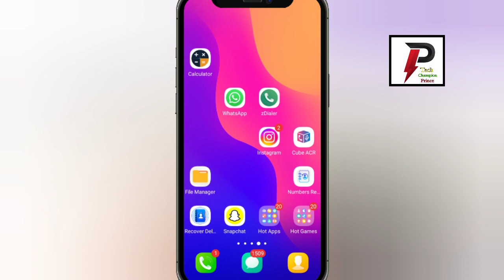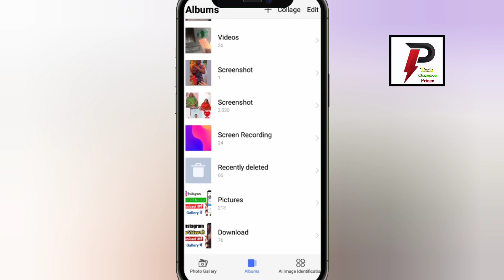instagram private profile picture download kaise kare|how to download instagram private dp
instagram private profile picture download kaise karen||how to download instagram private dp||tech champion prince||

(1)instagram private profile picture download kaise kare
(2)instagram par private profile picture download kaise kare
(3)instagram  me private profile picture download kaise kare
(4)instagram par kisi ka bhi private profile picture download kaise kare
(5)instagram par kisi ka bhi  private dp download kaise kare
(6)instagram par private dp download kaise kare
(7)instagram par private dp download kaise karen
(8)instagram par private dp download kaise kare 2023
(9)instagram par private dp download kaise karte hai
(10)insta par private dp download kaise kare